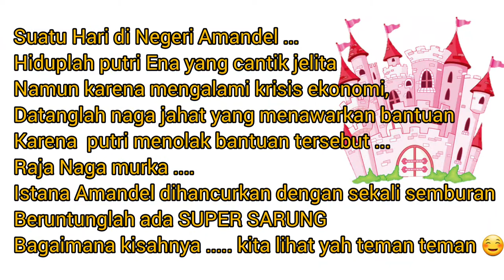Alkisah Putri Amandel dan SUPER SARUNG !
Cerita ini dikarang oleh mama sendiri dan diperankan oleh kakak Vedin dan dek Ena.

Cerita yang berkisah tentang Putri dari kerajaan Amandel yang terperangkap di Istana
yang terbakar.
Raja Naga yang jahat marah dengan kerajaan Amandel sehingga mempora porandakan Istana dengan sekali semburan api.
Namun , ternyata istana mempunyai super hero bernama SUPER SARUNG